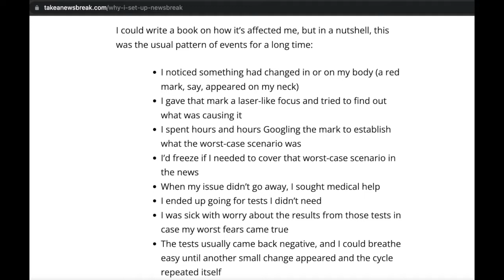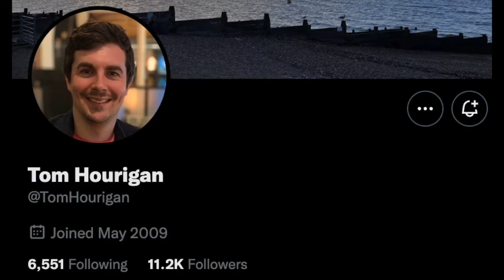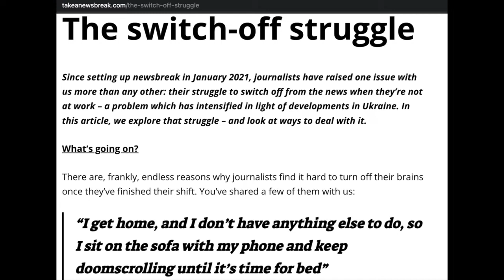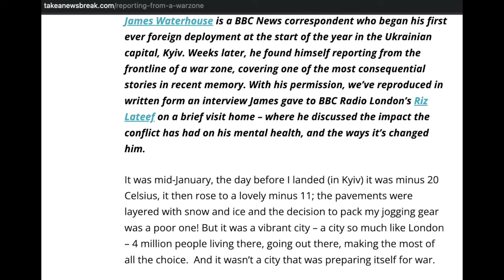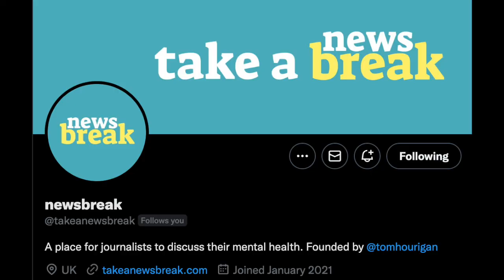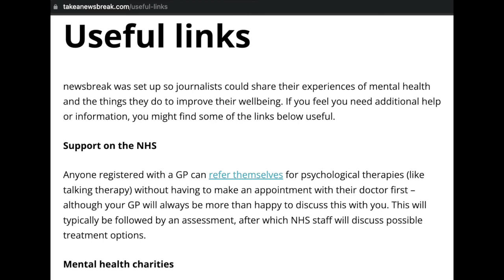Tom Hourigan discusses Newsbreak as a platform to promote mental health awareness in journalism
How can journalism be more open to changes in mental health awareness?